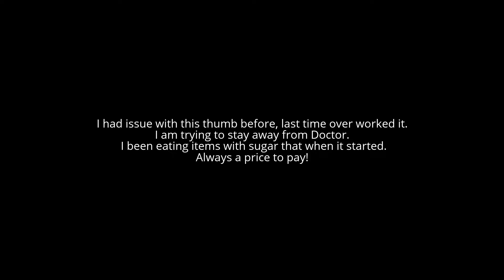Introducing Grace, Health, & Studying